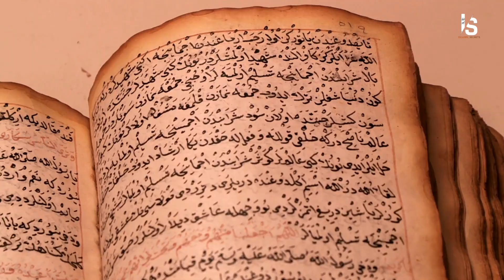WONDROUS !! THE STORY OF A BRITISH CITIZEN WHO DIED 24 HOURS AFTER CONVERTING TO ISLAM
This time, Islamic Secrets will tell the story of a British citizen who died 24 hours after saying the shahada.
This figure is named Anthony. He works in a supermarket near the Birmingham Mosque in England. He is known to live there alone. Because Anthony doesn't have any close family there. Meanwhile, many of the customers at the supermarket where he works are Muslim. Anthony became close and felt that the Muslims were his family. Anthony was diagnosed with stage 4 stomach cancer and had been hospitalized several times. Knowing that his life journey was not far away, he expressed his last wish.

He wanted when he died, his funeral to be held at the Birmingham Mosque in England, not at the house of worship of his faith, which at that time he was a Christian. Responding to this, a Muslim friend said that Anthony's wish could not be fulfilled if he did not say the two sentences of the shahada and convert to Islam. Then Anthony then asked that he be led to recite the shahada. With gasping breaths and assisted by medical equipment, Anthony was led to say two sentences of the shahada.

islamic secrets is a YouTube channel that presents various histories and stories, starting from the stories of the Prophet Muhammad, his friends and the apostles of Allah.
This channel also reveals various Indonesian and world Islamic histories
This channel also provides various practices in Islam
We thank you for your help.